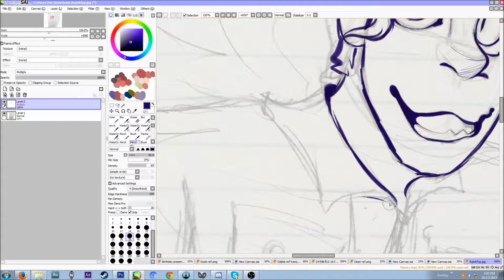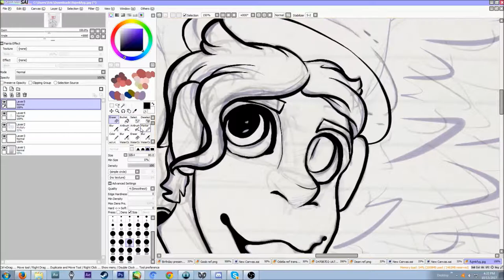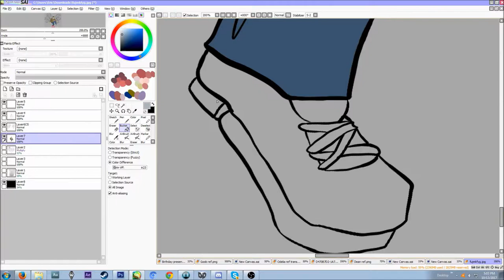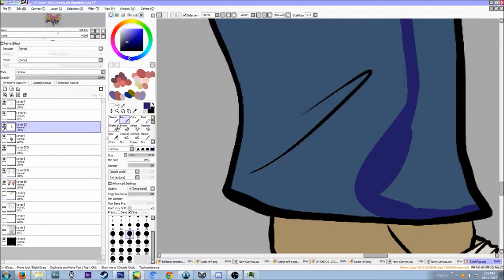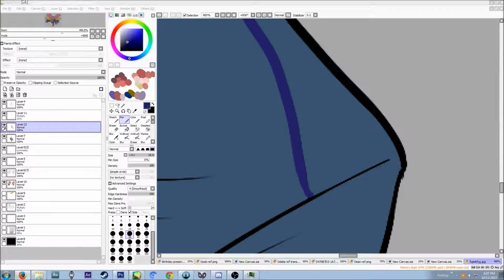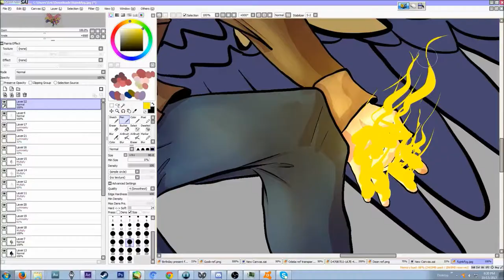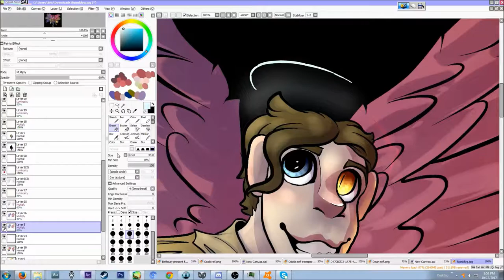Jack Kline|SPN|SPEEDPAINT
AAAA THERE ARE SO MANY STOPS IN THIS I APOLOGIZE
Anyways, Jack is my new son and I'm adopting him? If the writers hurt him in any way shape or form I will punch all of them in the throat.
Sorry for the lack of content, my grades are kinda in the shitter aha.